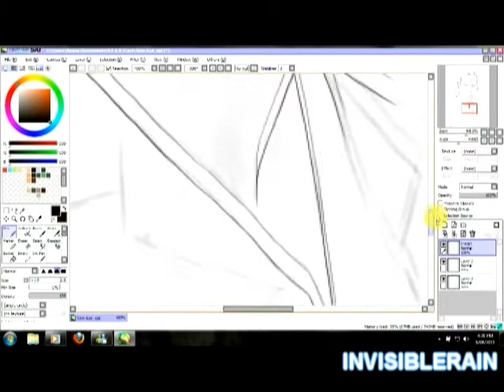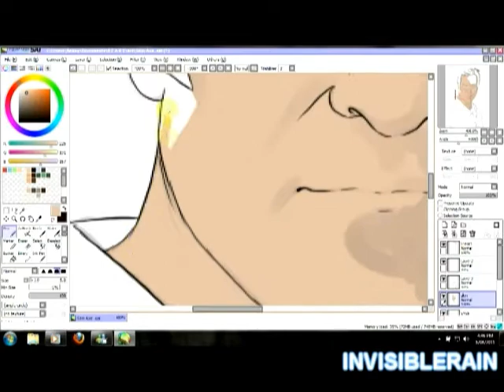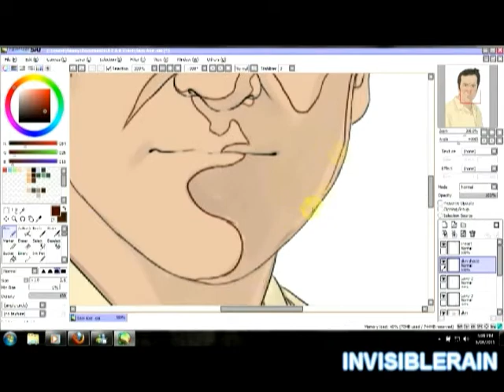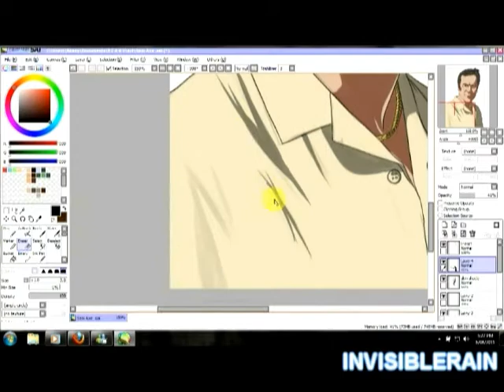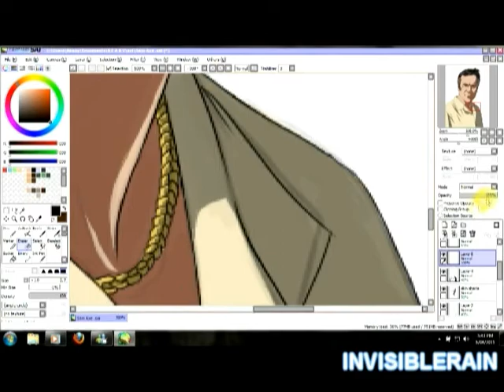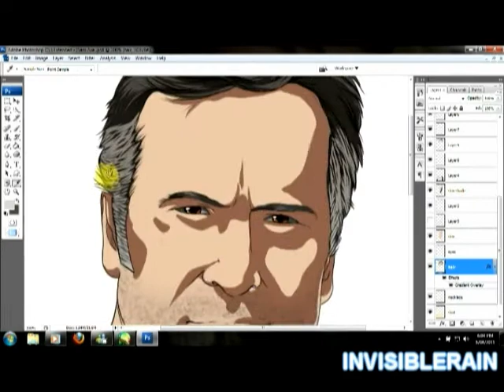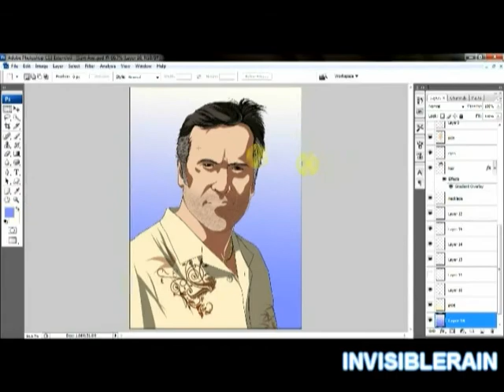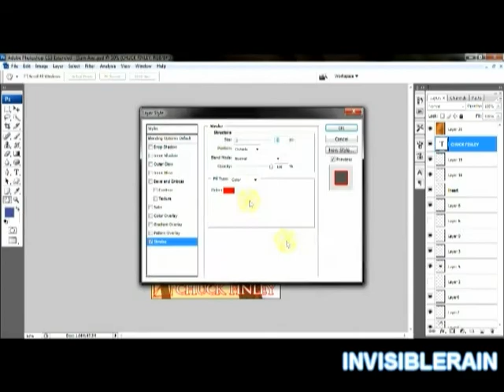Speed Drawing - Sam Axe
This Pic is dedicated to my beloved Sis, Roo. Hope you like beautiful! I know how much you adore our Axe man! :)
and to, Bruce Campbell... no words can discribe how awesome he is!! x

First drawing of the legend, Bruce Campbell as Sam Axe from Burn Notice. Normal Cell shade.
I just Had to draw Bruce, how can i not? he's too awesome :)
Love 'im!!

Music is Pendulum - Tempest.